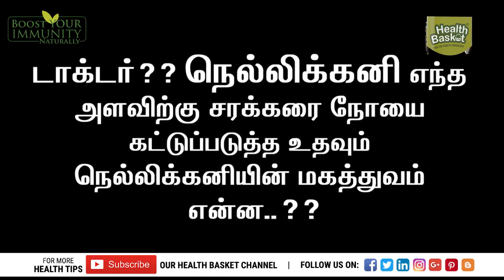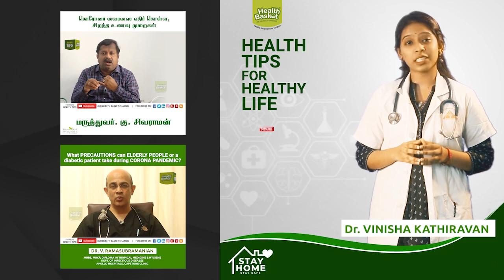நெல்லிக்கனியின் மகத்துவம் தெரியுமா? | Dr. Sivaraman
நெல்லிக்கனியின் மகத்துவம்  தெரியுமா?

Delivered by Dr. Sivaraman